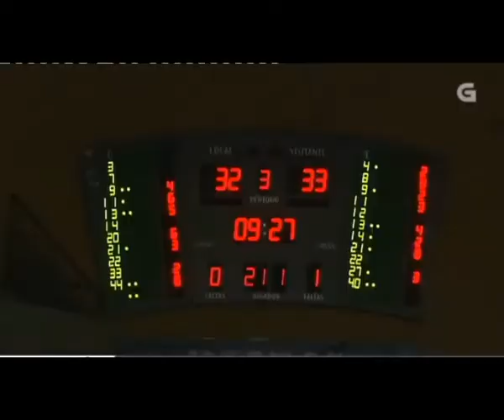Resumo X8 ACB 17/18 Obradoiro Vs Gran_Canaria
Xogado en Sar o día 11 de Novembro do 2017

Créditos:
TvG
Imagen Cabecera: Liga Endesa